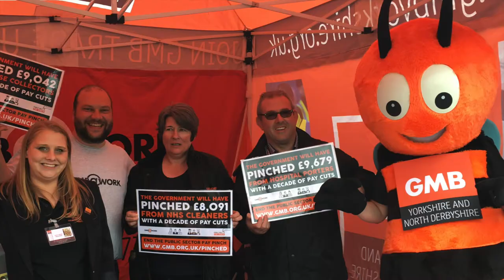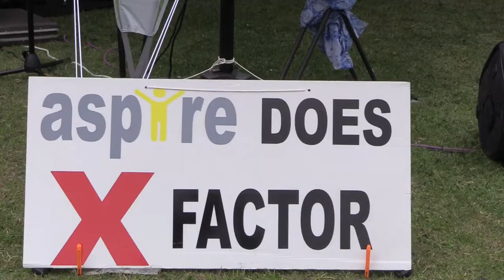Learning Disability Week 2017 - Picnic in the Park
Video from the Picnic in the Park held on Friday, 23rd June 2017 at Temple Newsam including the 'Aspire Does X Factor' finals.  This was one of many events run throughout Leeds Learning Disability Week 2017.